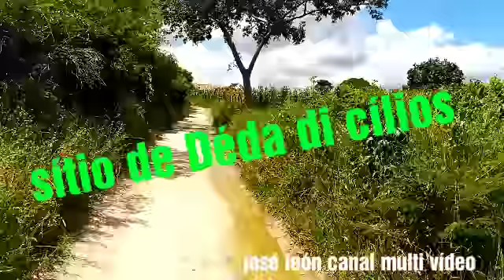14 de abril de 2019